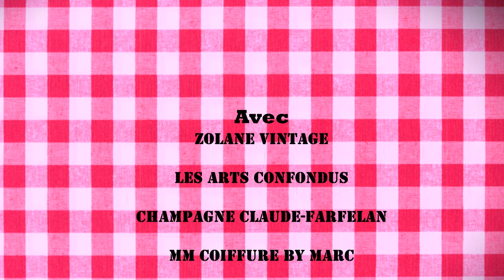Show Guinguette Zolane - Route de Champagne 2022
Show Guinguette :
Champagne Claude-Farfelan (Argançon)
Création :  Marie Ramon de la boutique Zolane vintage
Organisation : Les arts confondus
Piano & chant : Camille Bachimont
Chant : Marie Ramon et Emilie
Coiffures : MM coiffure by Marc
Gaston : Edwin Mori
Actrices : Zolanettes
Boutique Zolane vintage : 42 r Révérend Père Lafra, 10000 Troyes
Instagram Zolane  :  @zolane.vintage
Coiffeur : 21 Av. Jules Guesde, 10150 Pont-Sainte-Marie